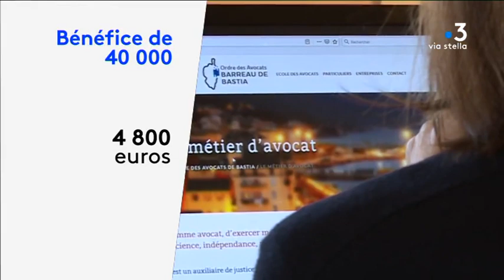Réforme des retraites : pourquoi les avocats font grève à Bastia et Ajaccio ?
Les conseils de l'ordre des avocats des barreaux d'Ajaccio et Bastia reconduisent pour une semaine une grève dure contre la réforme des retraites. Ils ne plaideront pas et demandent à chaque audience le renvoi des affaires, y compris concernant le contentieux de la liberté et de la détention.

Intervenants - Aurélia Dominici Campagna, avocate // Cynthia Costa-Sigrist, avocate // Julia Tiberi, bâtonniere au barreau d'Ajaccio // Jean-Paul Eon, bâtonnier au barreau de Bastia

Equipe -  Solange Graziani / Daniel Bansard